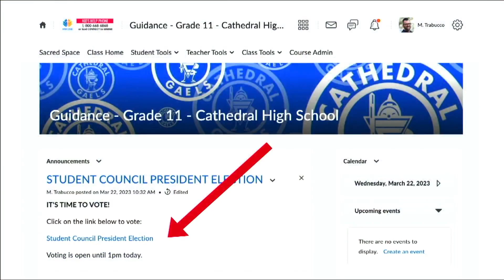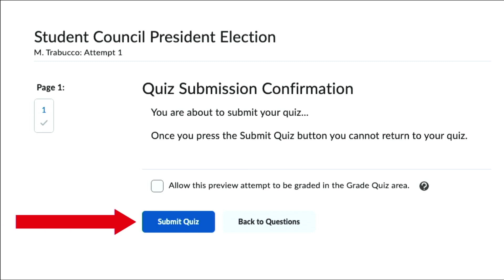CHS TV News - Fri. March 24, 2023 & Student Council Presidential Election Speeches